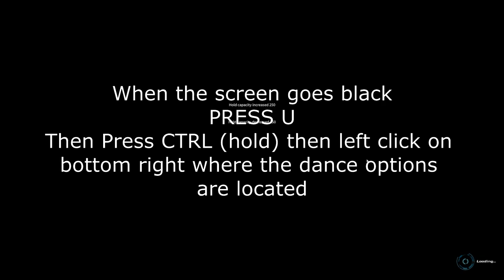Paano maunang gumalaw - ROS CARGO MAP #345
Paano gawin ang bug sa cargo map? Paano ba maunang maglakad habang yung iba ay nakahinto pa? Heto po yung tutorial dun. Sana ma fix to ng ROS para naman maging patas ang laban. Meron na kasing nauuna magloot habang yung walang alam ay nasa labas pa ng building at walang baril.